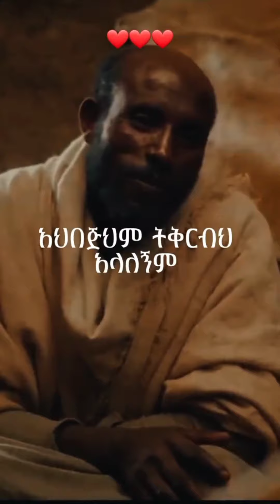አያ ቦጋለ እና እመት ውድነሽ ፣ ፍቅር እስከ መቃብር